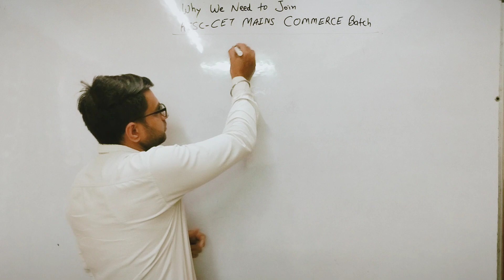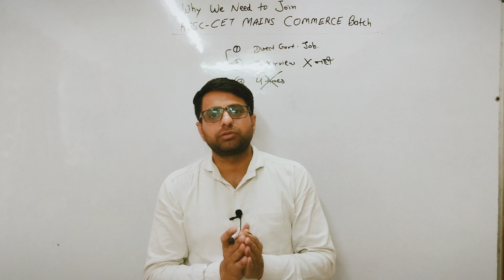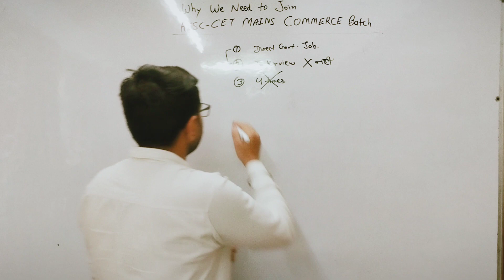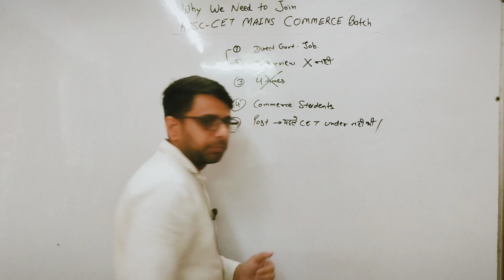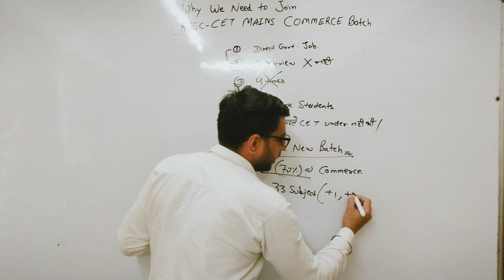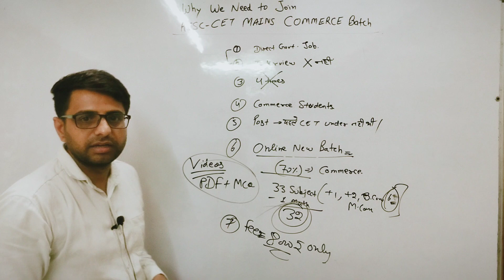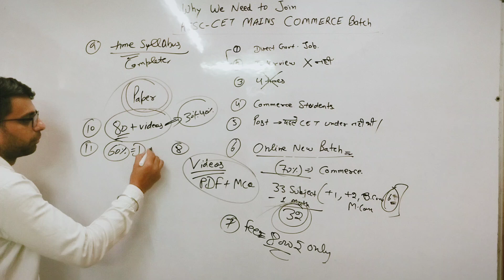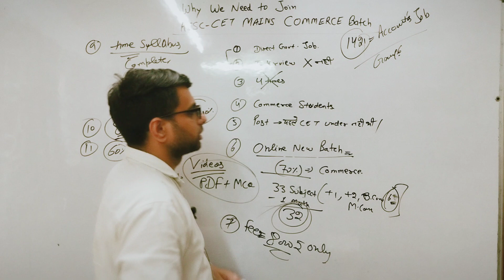Why We Need To Join HSSC CET Mains Commerce Batch ? Destiny Commerce Academy I CET MAINS 2023 I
Why We Need To Join HSSC CET Mains Commerce Batch I Destiny Commerce Academy I CET MAINS 2023 I